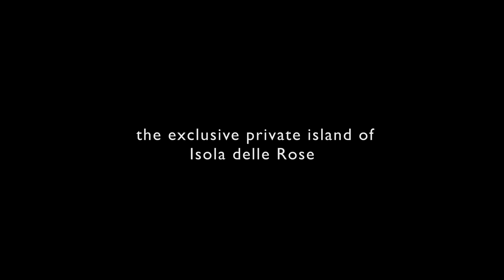Fiola at Dopolavoro Venezia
Fabio Trabocchi brings his acclaimed Michelin Starred Fiola fine dining concept to Dopolavoro Venezia.

Dishes will combine seasonal ingredients locally sourced from Venice’s famous Rialto Market as well as organic vegetables from our kitchen gardens and our home grown olive oil.